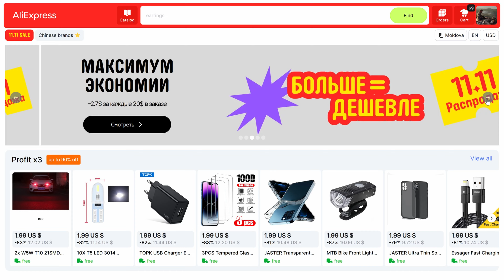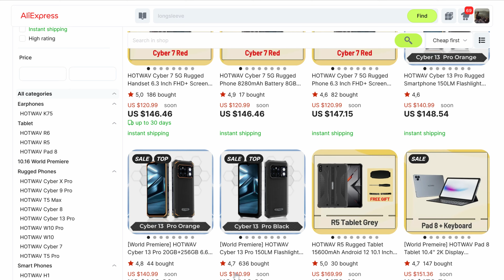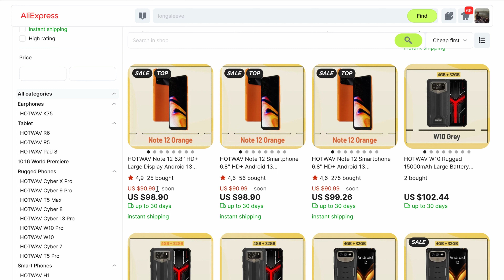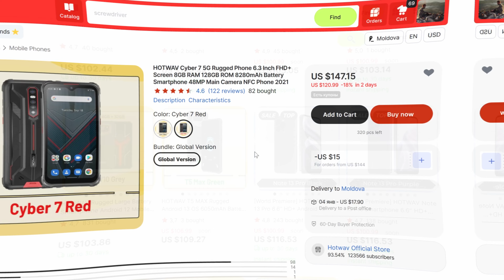ЧТО КУПИТЬ на AliExpress 11.11 ★ РЕАЛЬНЫЕ СКИДКИ от HOTWAV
1. HOTWAV Note 13 Pro
($89.99)
2. HOTWAV Note 12 ($79.99)
3. 5G Cyber 7
 ($109.99)
4. Cyber 13 Pro
 ($129.99)